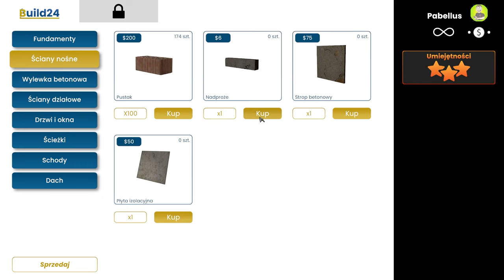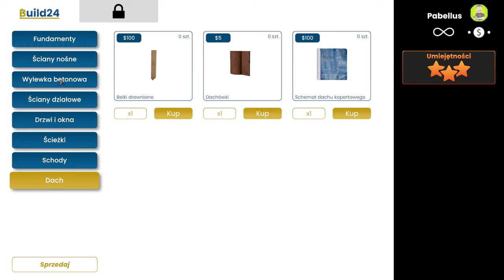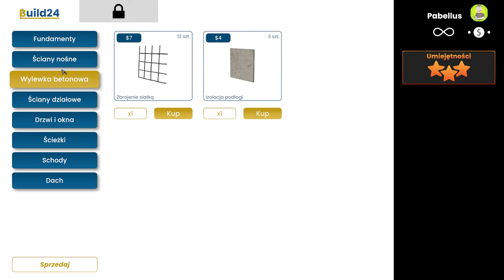Budowa pierwszego domu cz.2 | #5 | Builder Simulator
Builder Simulator to jak sama nazwa wskazuje symulator, ale nie byle jaki! To gra dla tych, których największym marzeniem od zawsze było wybudowanie własnego domu od podstaw. Przygotuj plan, kup potrzebne materiały i wnieś idealną rezydencję cegła po cegle.

REGULAMIN:

1. Nie przeklinaj na czacie (trochę kultury).
2. Nie obrażaj prowadzącego, oraz innych widzów, ponieważ szybko pożegnamy się.
3. Nie spamuj emotkami, oraz nie używaj CAPS'a. Nightbot tego nie lubi i blokuje takie wypowiedzi.
4. Nie reklamuj innych kanałów. Jest to niekulturalne i w ten sposób daleko nie zajedziesz.
5. Nie udostępniaj żadnych linków. I tak nie pojawią się na czacie, a możesz za to wylecieć.
6. Nick'i zawierające wulgaryzmy są niedozwolone.
7. Baw się dobrze i daj bawić się innym. W końcu od tego są gry.
8. Nie pisz do mnie "EJ". Posiadam imię, oraz ksywę.
9. Nie pytaj kiedy ukaże się film z jakiejś gry. Jak będzie to będzie.
10. Nie pytaj o moderatora lub admina na discordzie. Wybieram ich samodzielnie.